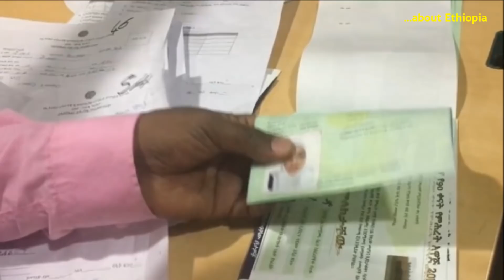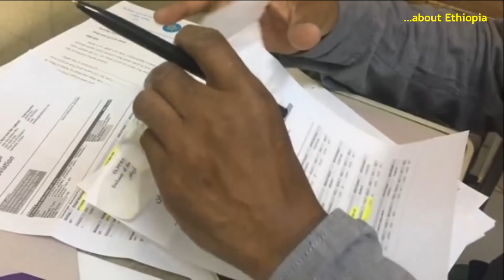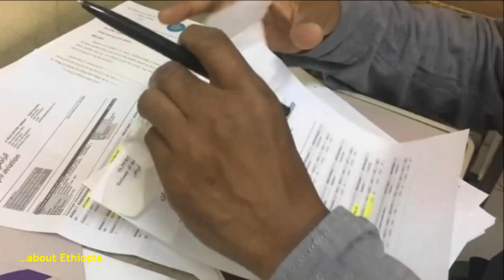ወደ አረብ ሀገር ስድት በጅቡቲ በኩል - ኢትዮጵያውያን ስደተኞች እና ፈተናቸው | Ethiopia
Ethiopia | ኢትዮጵያ
◌ ሳውዲ አረቢያ ምንም እንኳን ሕጋዊ የመኖሪያ እና የ ሥራ ፈቃድ የሌላቸው የውጭ ዜጎች ሀገሯን ባስቀመጠችው የጊዜ ገደብ ለቀው ካልወጡ ርምጃ በአንጻራቸው እንደምትወስድ ብታስጠነቅቅም፣ አሁንም ድረስ ሀገሪቷን ለቀው ያልወጡ ብቻ ሳይሆን እንደ አዲስ በህገወጥ መንገድ የሚገቡም አሉ። ይባስ ብሎም ኢትዮጵያውያን አሁንም በጅቡቲ እና በየመን በኩል ወደ ሳዑዲ አረቢያ መሰደዳቸውን የቀተሉ ሲሆን፣ ይህ ከሀገር ሀገር አቋራጭ ስደት በብዙ ፈተና የተሞላ መሆኑን ስደተኞቹ ይመሰክራሉ።
◌ ዘገባው የዶይቸ ቬለ ራድዮ የአማርኛ ቋንቋ ዝግጅት ክፍል ሲሆን ዘጋቢዎቹ ደግሞ ልደት አበበ እና አርያም ተክሌ ናቸው።